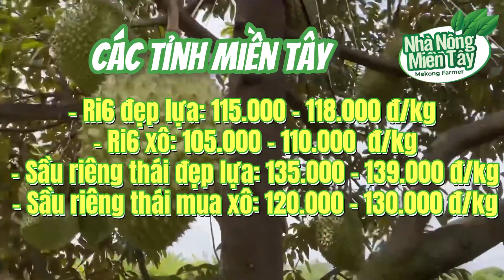Giá sầu riêng hôm nay ngayg 14/12/2023: Giá đi ngang